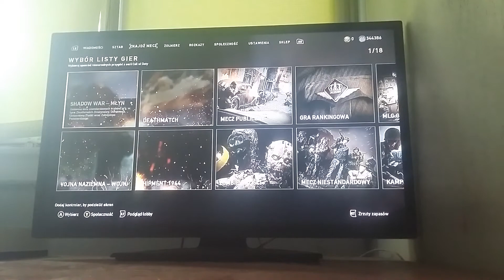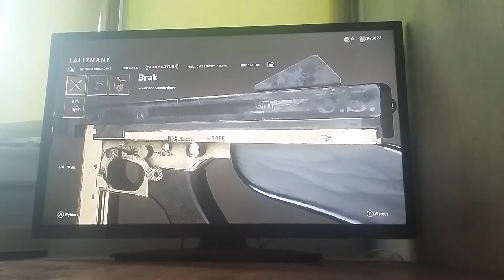Call of Duty WWII - Uaktualnienie listy gier